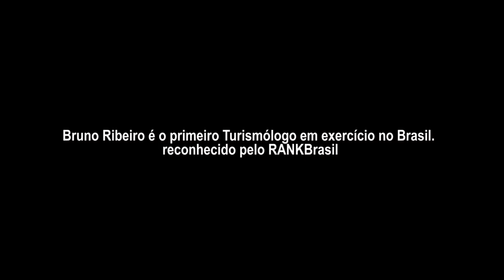Geração21- Bruno Ribeiro- Episódio 10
Chegou a hora de conhecermos o Turismólogo Bruno Ribeiro, de Recife, no décimo episódio da série Geração 21. Ele já avisa: "os pais precisam desenvolver mais seus filhos e pararem de se prenderem a conceitos". Sim, a defesa de Bruno é verdadeira e vem de uma maturidade invejável e que vai deixar você de "queixo caído". Bora aprender e se emocionar um pouquinho?